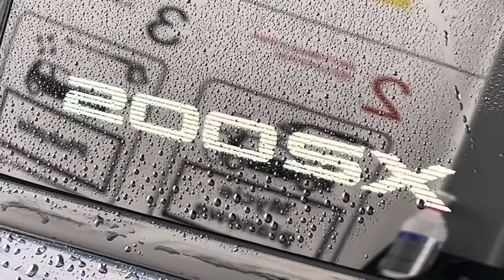ASMR Nissan S13 200sx Car Wash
No music car wash. Same video as previously